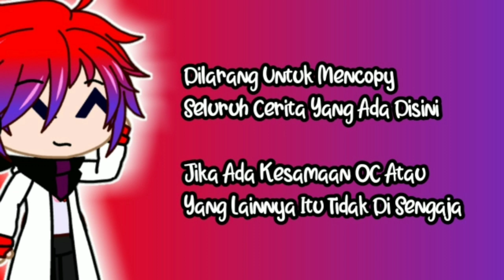😆Tawa Terakhirku😆Gacha Club Mini Movie Original by : Me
🔰Thanks For🔰

💲I Dont Get Profit From Video💲